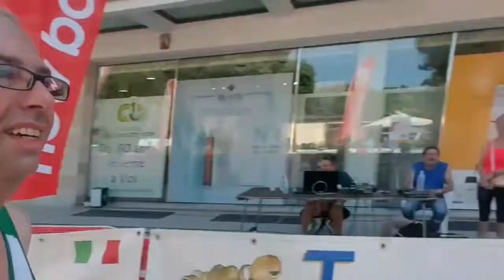Trofeo Potenza Picena 2022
Trofeo Città di Potenza Picena
Una divertente gara podistica per le vie della Città di Porto Potenza Picena